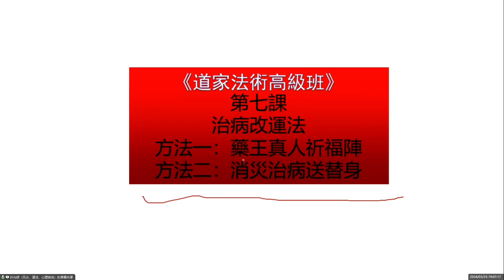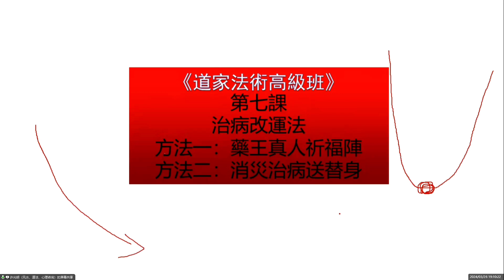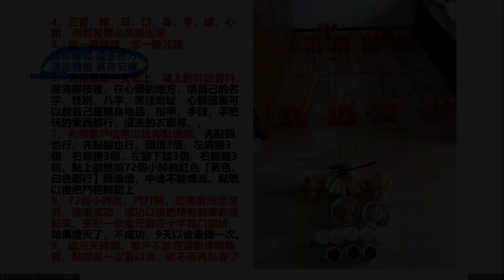道家法術高級班_- 三照道長 許光明老師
Wechat: jondiu3
報名:
易道陰陽，“陽”為看得見的一面，如：長相、學歷、口才、努力等等，“陰”為看不見的一面，如：運氣、風水、命運等等。成功必須陰陽結合才可以成功，既要努力實踐、又要有一定的運氣來輔助，這樣才稱之為“如有神助”。
      中國古代道學盛行，在古籍中記載了很多讓今人看來匪夷所思的法術。這些現代人看起來難以置信的法術, 在古代, 普通人經過學習修行後，都可以掌握。無術不成道. 起源於巫術的基礎上. 但高於巫術. 是道的意義象徵性表現. 目的是通過道術, 以道的力量能夠幫助人們趨吉避凶.  得道成仙.
      道術的種類有很多. 中國最具代表性的法術之一(茅山法術)。茅山法術表現出的線性能量可以快速而準確的使能量即時到位發揮作用和奇門法術中場性能量融合於一體，形成一門獨特的，更有親和力的奇門法術場。這種場以濟世救人，扶危更運調命為根本宗旨。
      欲修煉法術者先拜明師，再學法術。但旁人若想不由師入門的方法，聽到見到一招半式就妄自猜測，憑空想像，很可能會造成害人不成終害己的下場。正是因為奇門法術的權威性和針對性，真心想學的人必須按照步驟方法技巧要求從拜師授道一步步循序漸進，從而達到天人合一的最高境界。
許光明老師教授的招財改運道家法術班，就是一個讓你在日後的工作和生活中變成一個“如有神助”的人，在本期課程中你可以學到以下內容：
特點： 簡單易學、效果顯著、容易操作。有招財術、治病術、夫妻和合術等方法大公開。
目的：
1、學過招財改運班的同學，可以通過學習高級班進一步提高自己的能力。

2、為了財運更好、為了家庭更美滿、為了工作更上一層樓的同學，也可以通過學習，有更大的進步。

教學內容概要：

1、根據多年學習和實戰經驗，總結了大量適合同學學習的法術教給大家。

在本期課程中你可以學到以下內容：

催財大法

第一課：補財庫法事

   既可以為自己補財庫，也可以為他人補財庫

第二課：玄壇趙元帥旺財秘法

趙元帥是道教正宗財神，使用此法，可以令人財源廣進，福報綿綿

道教法事基本功

第三課：七星燈陣增能量   踏罡步鬥開天門

如何增加法壇的能量？

在做法事之前，如何開天門？

婚姻感情大法

第四課：婚姻和合法事

婚前可以讓雙方催婚   婚後可以增加雙方感情

第五課：斬斷爛桃花法事

趕小三、防外遇、一心一意只愛你

看香火查事法

第六課：五根香法占

看香查事情，簡單又明瞭，秘法大公開

治病改運法

第七課：治病改運法

方法一：藥王真人祈福陣

方法二：消災治病送替身

企業招人、留人法

第八課：企業招聘難，留住人才更難

使用此法立刻見效，為企業提供問題解決的另類法